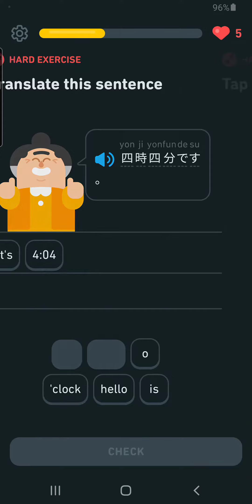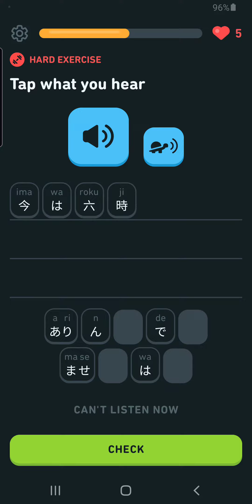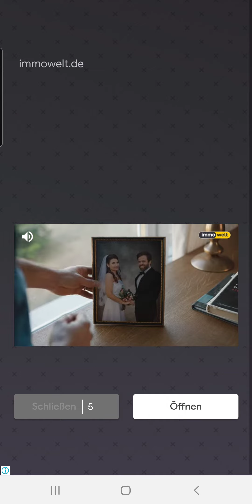Unit 10: Ask for the time, Lesson 6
Unit 10:  Talk about your day, describe your home

 Ask for the time
Lesson 6